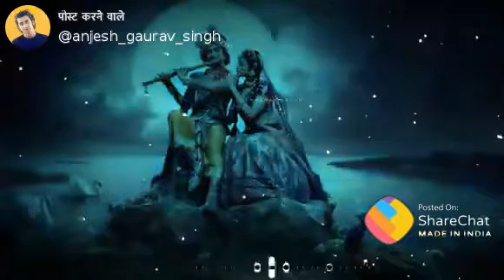Radha Krishna New whatsapp status || Radha Krishna Ringtone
New Janmashtami whatsapp status video 2020 | Janmashtami Status |Happy Janmashtami | krishna